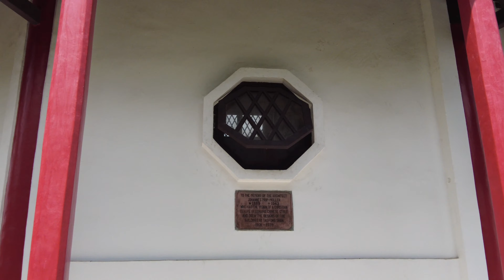[4K 60fps] 道風山基督教叢林 Tao Fong Shan Christian Centre / 香港 景點 Hong Kong Attractions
Video take at 2021 / 2021 年拍攝

00:00 道風山基督教叢林 / Tao Fong Shan Christian Centre
00:11 道風境界 / The Realm of Tao Fong
00:26 道風大千 / The Boundless Universe of the Word and the Wind
00:37 道風山服務處 / Tao Fong Shan Service Unit
00:45 聖殿 / Christ Temple
01:44 生命門 / Narrow Gate
02:05 活在主內石 / Gethsemane Monolith
02:15 大十字架 / Big Cross
02:47 感恩亭 / Pavilion of Gratitude
02:58 蓮花池 / Lotus Pond
03:09 明陣 / Labyrinth
03:22 道風山基督教叢林 / Tao Fong Shan Christian Centre